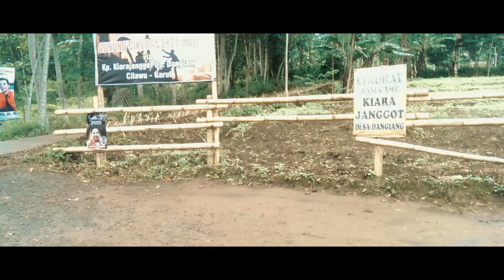Pendaki Ini Nyasar Keluar Jalur Pamancar Menuju Basecamp Pendakian Gunung Cikuray Via Kiara Janggot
On Google Map
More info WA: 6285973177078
Videographer + Editor:
Let's explore, share, and inspire